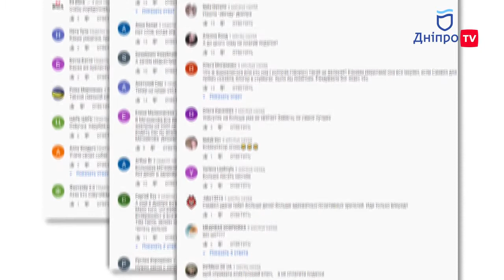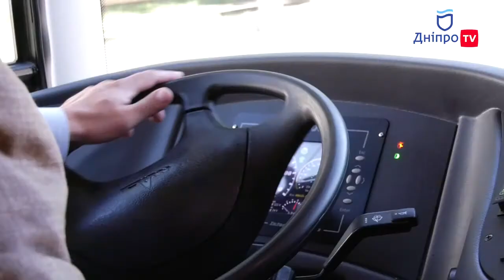Міськрада Дніпра закупила нові тролейбуси у Південного Машинобудівного заводу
Нові тролейбуси вийдуть на маршрути Дніпра. Їх на замовлення міськради зробили на Південному машинобудівному заводі. 3 блакитних красенів із дизайн кодом міста вже сьогодні переїхали в тролейбусне Депо №2, а до кінця тижня вийдуть на маршрути, аби перевозити пасажирів і комфорті та затишку. Всього з’явиться 33 нових тролейбусів.